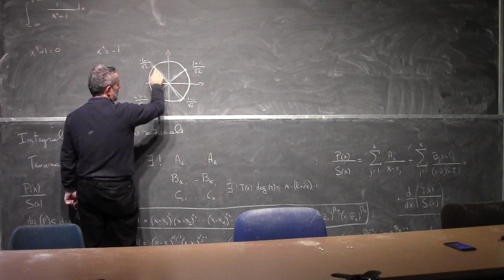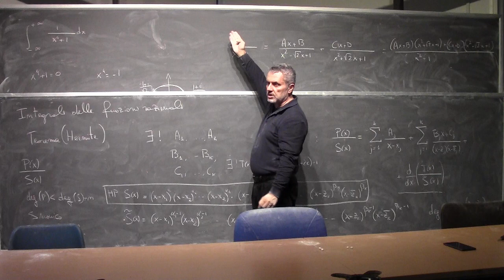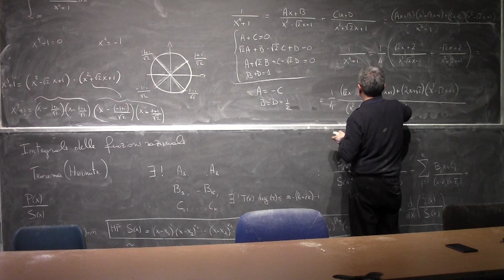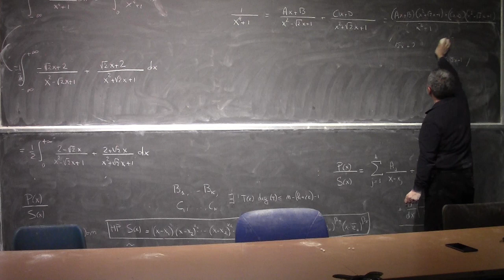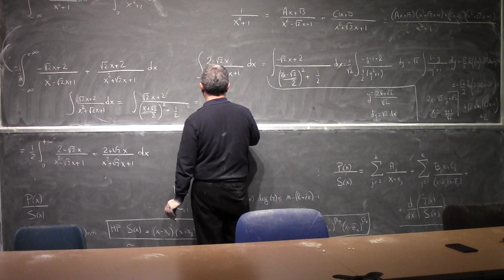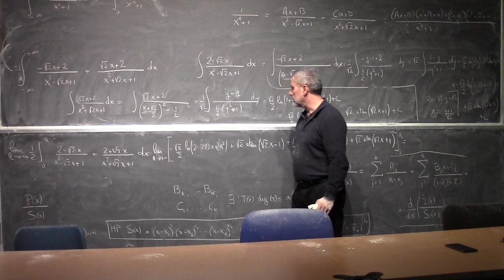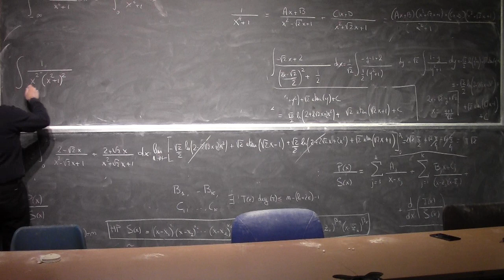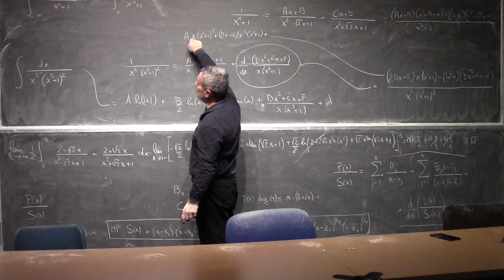Analisi Matematica I Lezione 36c